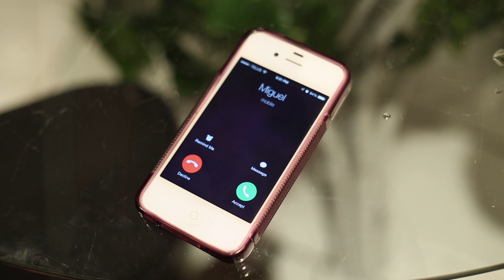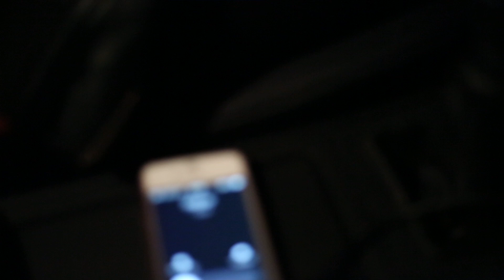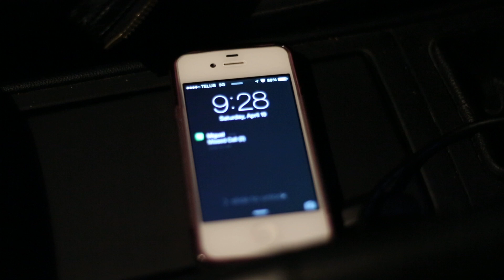Drinking Is Above Us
Decided to make my own edit of some shots my friend took for his PSA.

I didn't color correct with this one.

Song: 'Heaven Is Above Us'

Artist: Sleep Party People